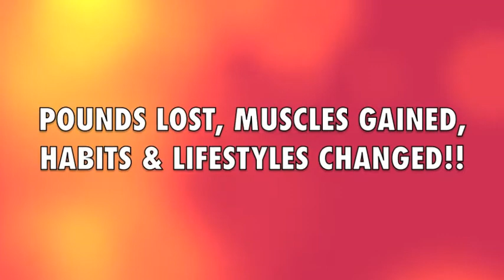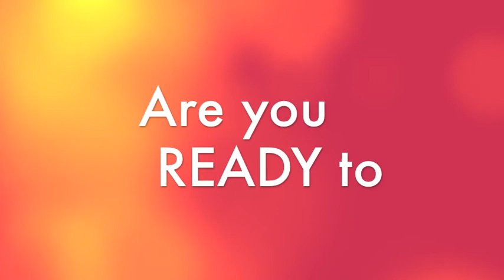UFB X-TREME 2: Testimonials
We feel like the best way to gauge the success of a service or program is to hear it straight from the clients' mouths! Hear what they have to say about the amazing results they saw in only 6 weeks!